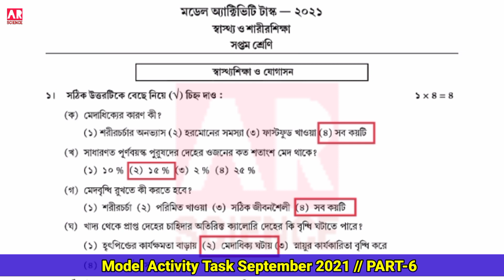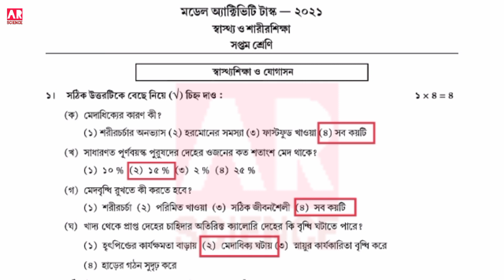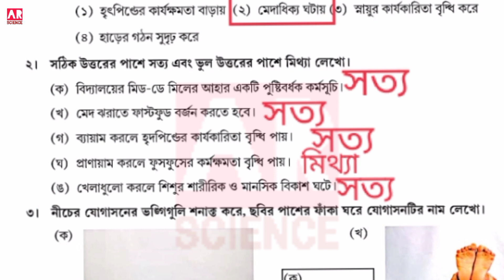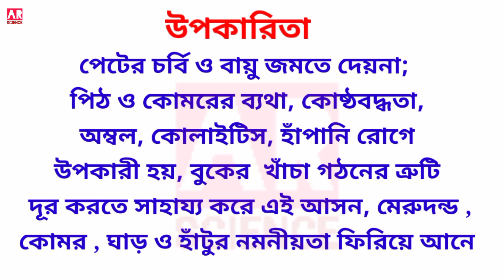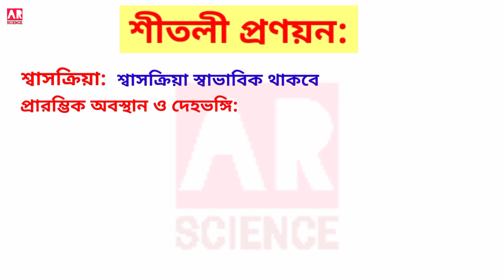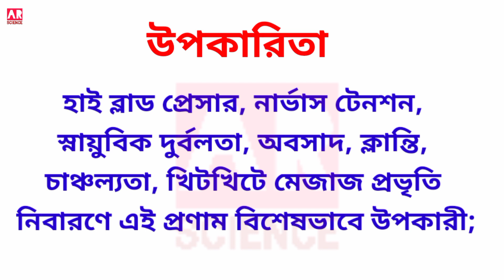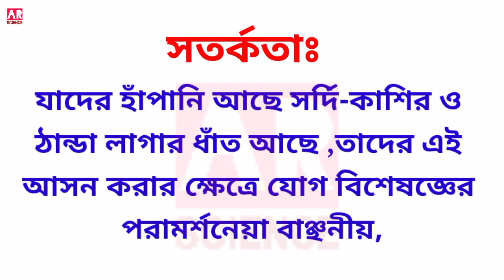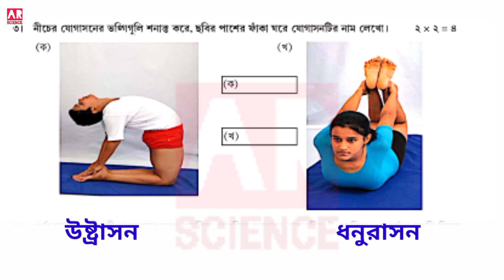Class-7 Sasto o Sarir Sikha Part Model Activity Task Part 6 || Class 7 Health and Physical Education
Class-7 Sasto o Sarir Sikha Part Model Activity Task Part 6 || Class 7 Health and Physical Education, @ARScienceAsiat
Class 7  model activity task September 2021,
Subject: health and physical education
Part : 6